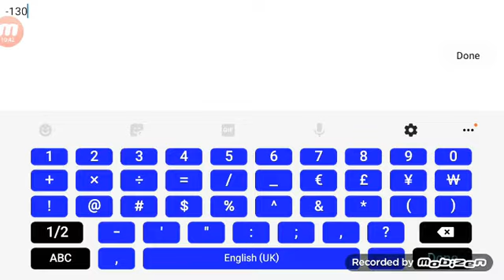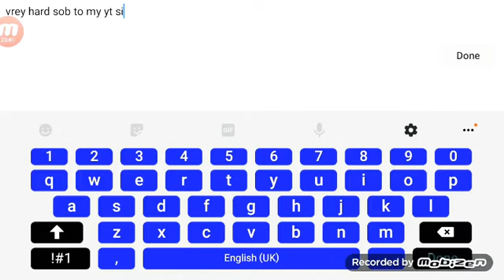Sòo i made a zylenox chaĺlenge (vrey hard)